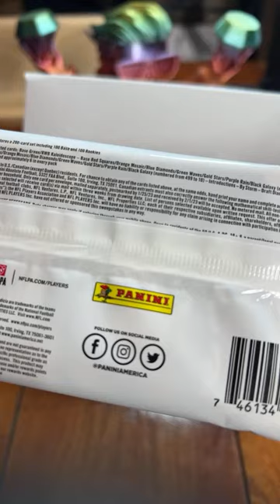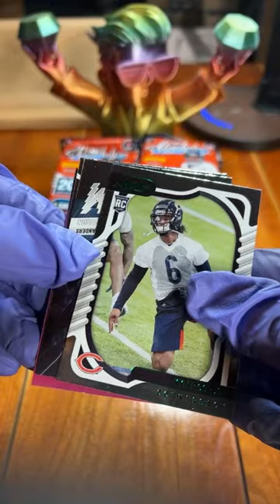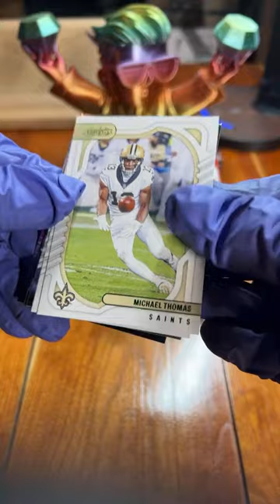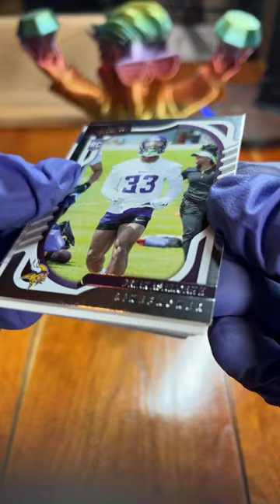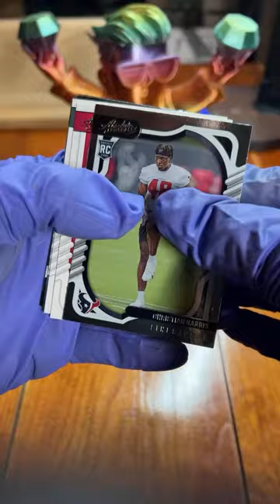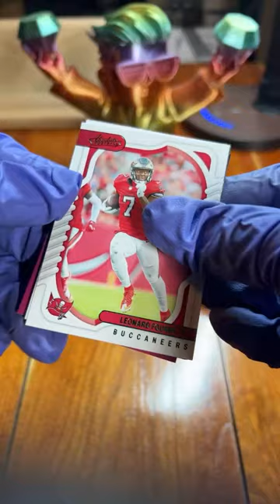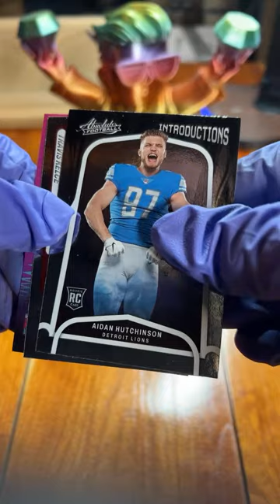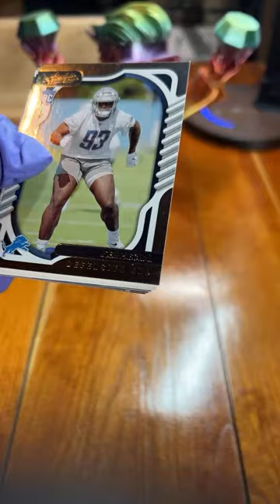2022 Absolute fat pack box.